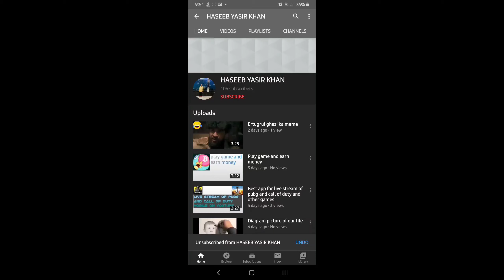How you vote pmwl teams in 2020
In this video I teach you how you vote your favourite teams in PMWL Pubg Mobile World League.

Watch this video :
Solo vs Squad | Gameplay of Call of duty | 8 kills | # In Top 2

It is a technical and educational video.